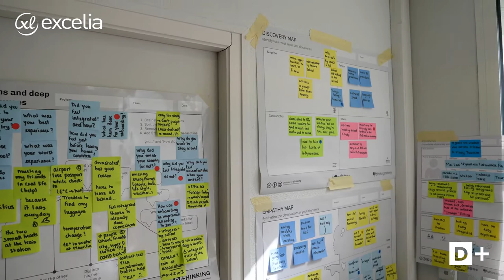Design thinking sprint - Excelia